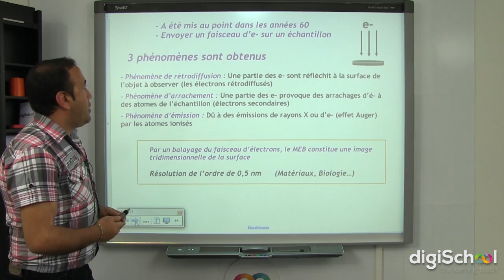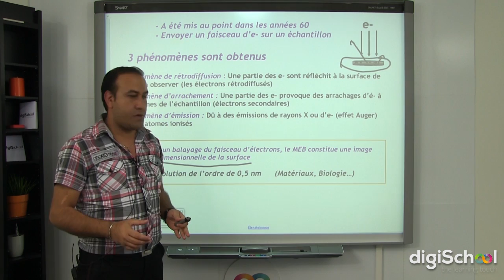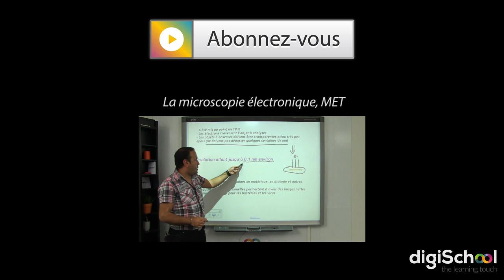La microscopie électronique (MEB) - Physique-Chimie - Terminale S - digiSchool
▶ Retrouvez les cours de physique chimie en pdf sur notre

▶ Notre professeur de Physique Chimie, Ali RACHINI, vous propose une leçon sur le principe de fonctionnement d'un microscope électronique  à balayage appelé couramment le MEB. Il consiste à envoyer un faisceau d'électrons sur un échantillon. Il est adapté à un échantillon épais ou opaque.